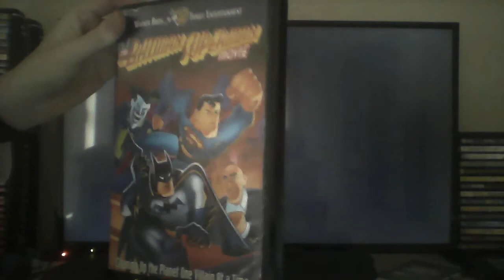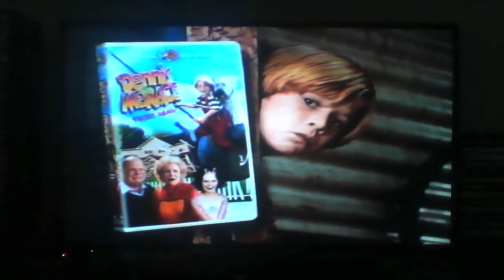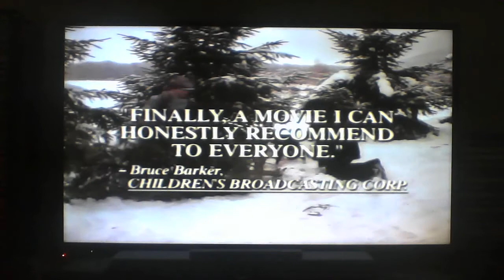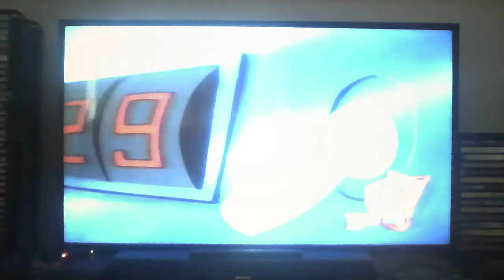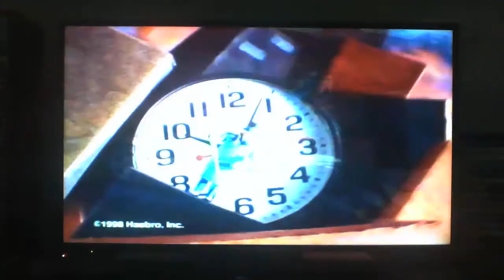The Batman Superman Movie VHS America opening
1. FBI Warning
2. WB Family Entertainment logo
3. Dennis the Mennis Strikes Again trailer
4. Little Men trailer
5. Quest for Camelot trailer
6. Scooby Doo on Zombie Island trailer
7. Addams Family Reunion trailer
8. Kids WB trailer
9. Be the Batman contest promo
10. WB Home Video logo
11. WB Family Entertainment logo